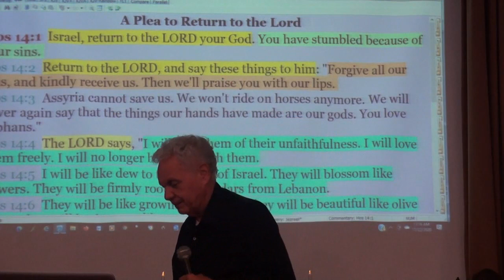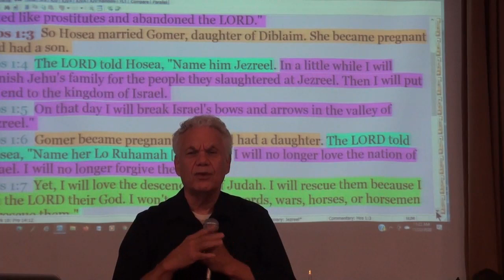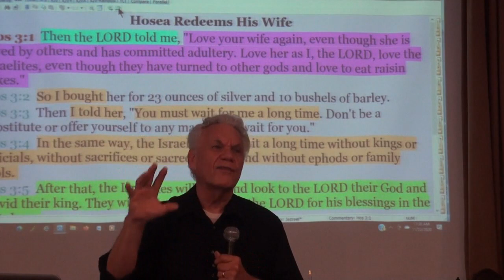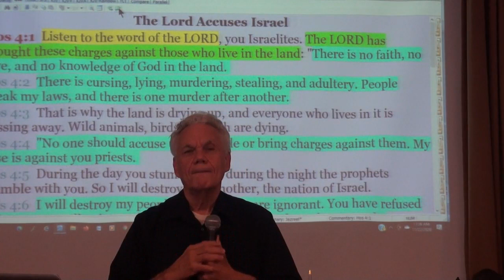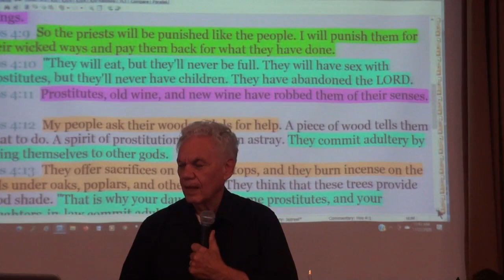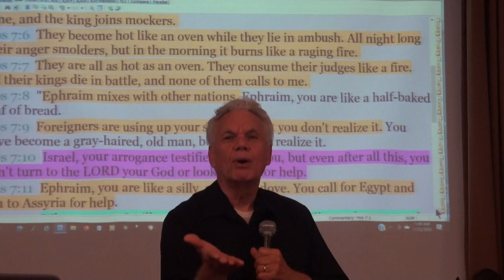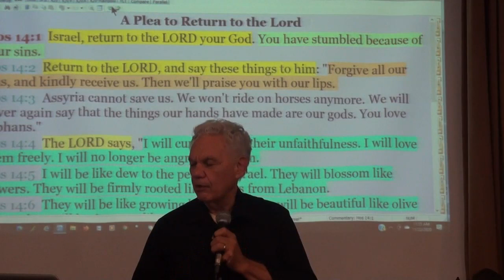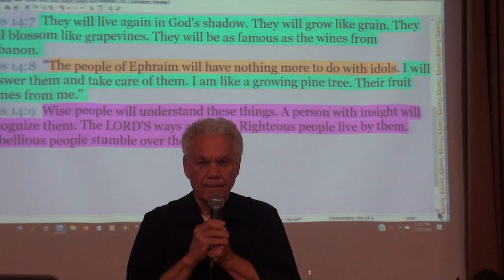Hosea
Calll to return to God